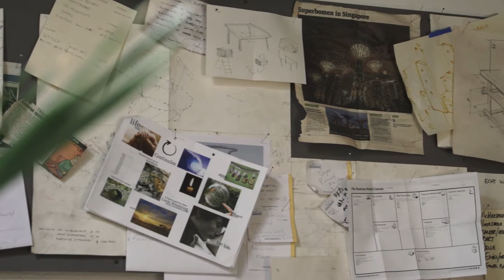Award genomineerde: Rik Maarsen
Rik Maarsen, opleiding Art & design/Communicatievormgever mhbo, is in 2014 genomineerd voor de Koning Willem I College Awards.
Hij liep stage bij Sander Wassink, Paul Heijnen en Martin Schuurmans.